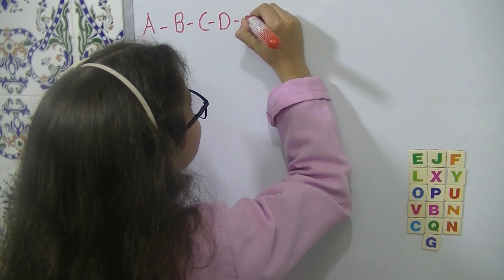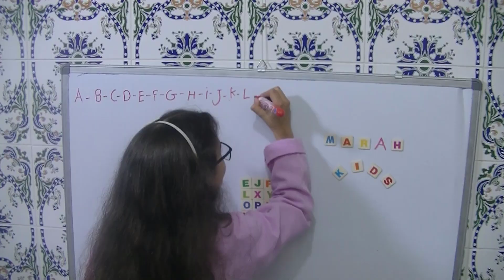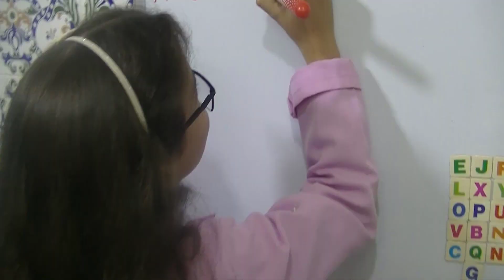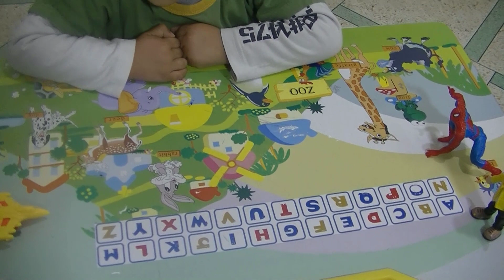Fun to learn the alphabet with naughty